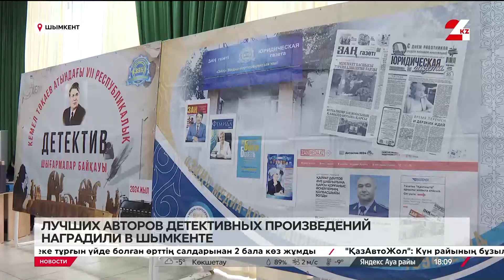Выпуск новостей 18:00 от 01.12.2024